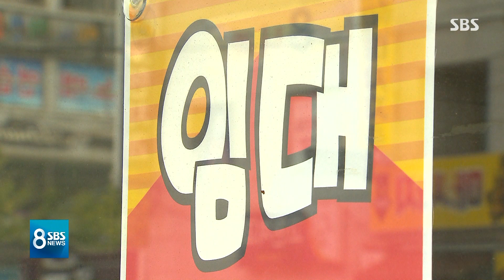문재인 대통령 "전례 없는 대책" 주문에…공매도 묶은 금융위 / SBS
실물경제는 물론, 금융시장까지 큰 타격을 받자 문재인 대통령이 오늘(13일) 경제장관과 한국은행 총재를 청와대로 불러 대책을 논의했습니다. "메르스, 사스 때와는 비교되지 않는 비상시국"이라면서 전례없는 대책을 주문했습니다.
정부가 내놓은 대책은 박찬근 기자가 자세히 전하겠습니다.